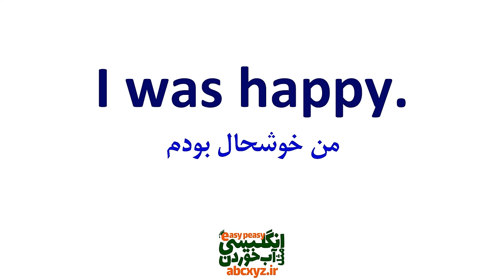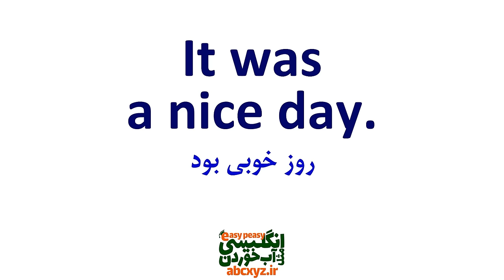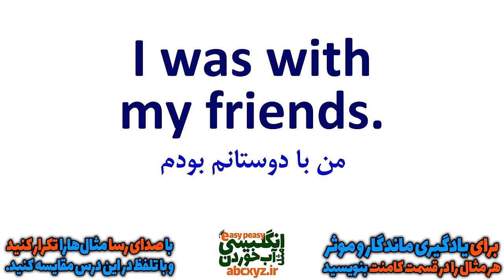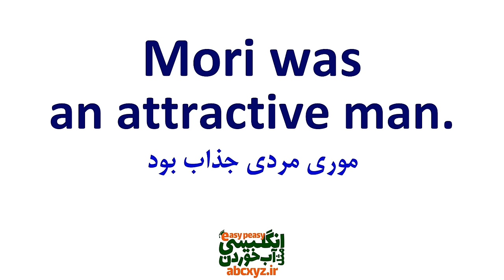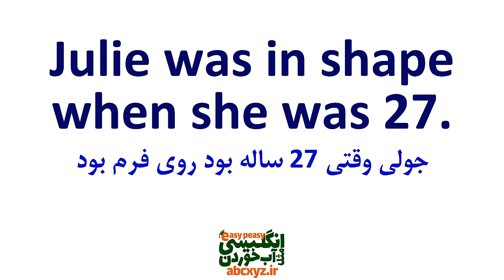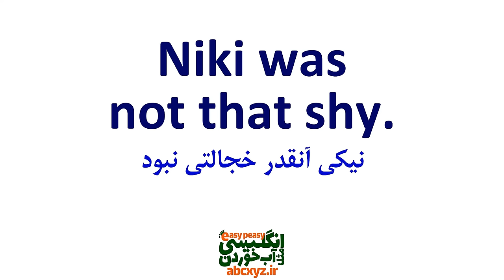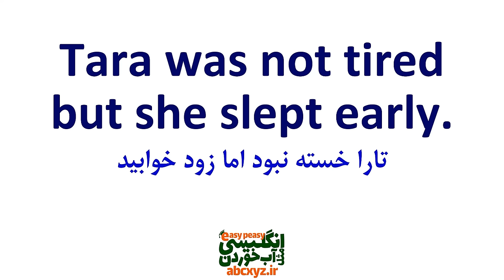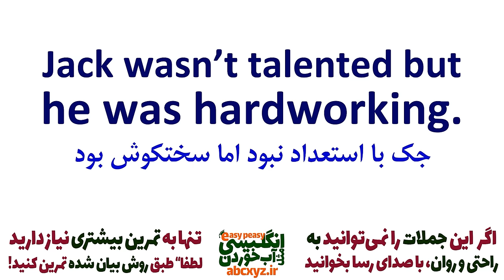آموزش زبان انگلیسی با جمله سازی لغت Was با معنی فارسی و تلفظ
در این درس جملات عبارت ها و اصطلاحات کاربردی با و جمله سازی با لغت اساسی Was در انگلیسی همراه با مثال و تلفظ و ترجمه و توضیح خدمت شما البته با جملات مهم و اساسی از انگلیسی روزمره با ترجمه و معنی به فارسی و البته مثالهای کاربردی تقدیم شده است. در این ویدیو، ما به شما نحوه ساخت جملات با استفاده از کلمه Was را آموزش می‌دهیم. کلمه was یکی از کلمات پرکاربرد در آموزش زبان انگلیسی است که در ساختار جملات مختلف استفاده می‌شود. در طول این ویدیو، ما به شما راهنمایی‌ها و توضیحاتی در مورد استفاده از کلمه was در جملات کاربردی انگلیسی روزمره و مکالمه های مختلف انگلیسی با معنی فارسی را ارایه می‌دهیم. از جملات گذشته ساده گرفته تا جملاتی که داستان را روایت می‌کنند، همه این انواع استفاده از کلمه was در این ویدیو مورد بررسی و آموزش قرار می‌گیرد.
هدف این ویدیو آموزشی، به شما کمک کردن در درک بهتر قواعد و الگوهای استفاده از کلمه "was" در زبان انگلیسی است و به شما کمک می‌کند تا از مهارت‌های زبانی خود بهره‌مند شوید. با تماشا و تمرین این ویدیو، می‌توانید بهترین استفاده را از کلمه was در جملات خود را بیاموزید و در مکالمات خود به طور صحیح استفاده کنید. این ویدیو مناسب برای هر کسی است که به دنبال ارتقاء مهارت‌های زبانی خود در آموزش زبان انگلیسی باشد.
00:00 بخشهای درس آموزش زبان انگلیسی با جمله سازی کلمه Was با معنی فارسی
34:57 ساختار جملات منفی انگلیسی با لغت Was با معنی فارسی
45:37 بخش دوم و سطح پیشرفته و تعیین سطح رایگان انگلیسی